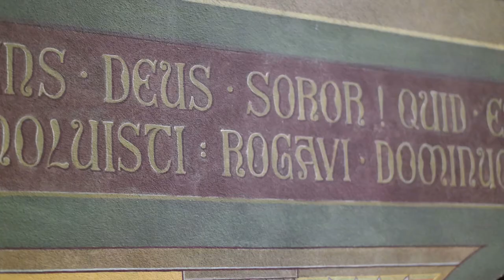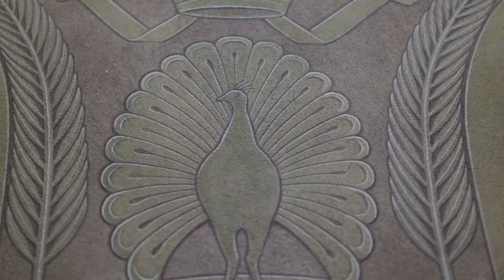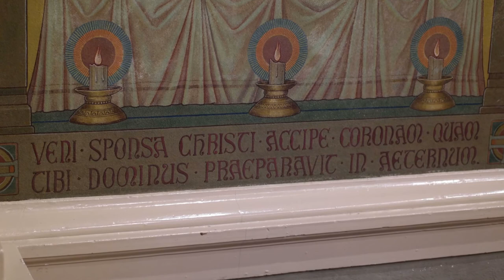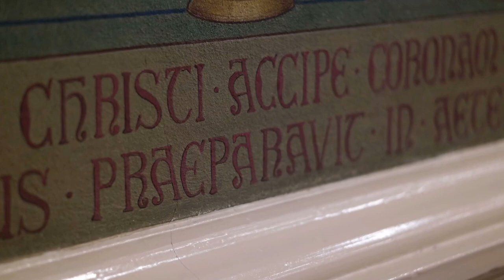St. Scholastica Chapel, Chicago, IL -Virtual Tour video 5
Video 5 St. Benedict and St  Scholastica's final meeting & The Burial of St. Scholastica
St. Scholastica Chapel, Chicago, IL -Virtual Tour video _

St. Scholastica Monastery, Chicago, IL, home of the Benedictine Sisters of Chicago, was built in 1906. In 1925, the Chapel was built as a centerpiece between the Monastery building and the school. The chapel murals were commissioned in 1934 from the monastery of Maria Laach in Germany which was known for Beuronese art, a modification of Byzantine art, and by 1938 the murals were completed by artist Josef Steinhage.

Video 5 explains the north wall mural of the final meeting of St. Benedict and St. Scholastica narrated by Sister Judith Zonsius, OSB, and The Burial of St. Scholastica narrated by Sister Susan Quaintance, OSB.

"Murals of St. Scholastica Chapel Explanations" by Mother Imelda Fischer, OSB was written in 1939. Mother Imelda was Prioress of the Benedictine Sisters of Chicago from 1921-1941.

"We are Benedictine women called to seek God in prayer and community, serving where there is need."